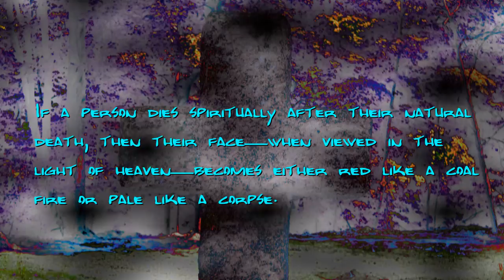End of the Spirit